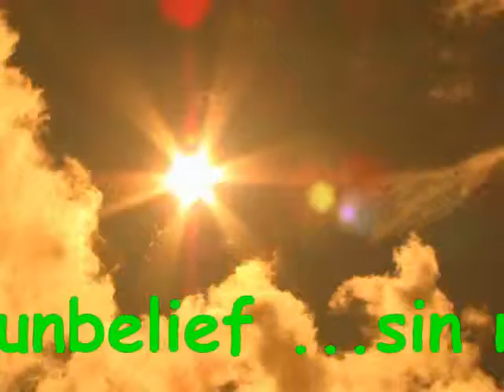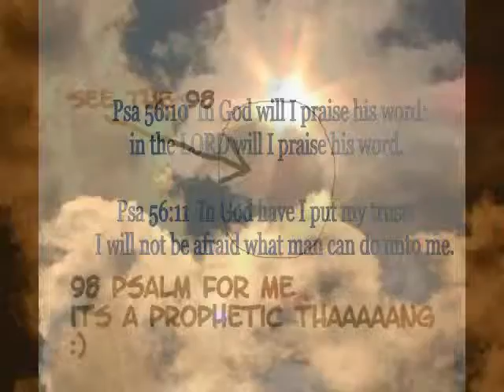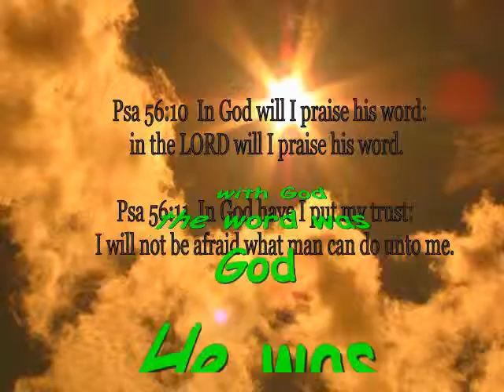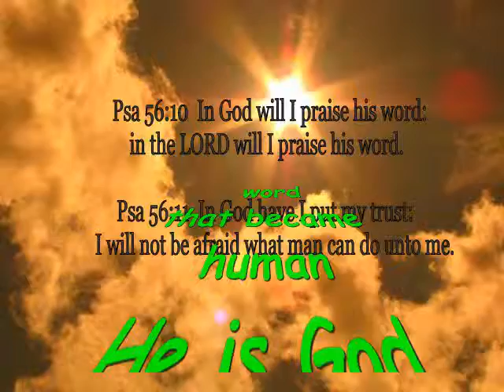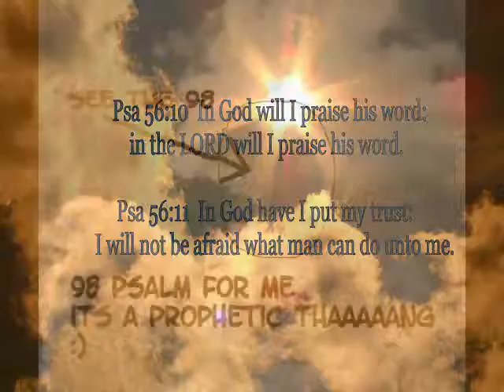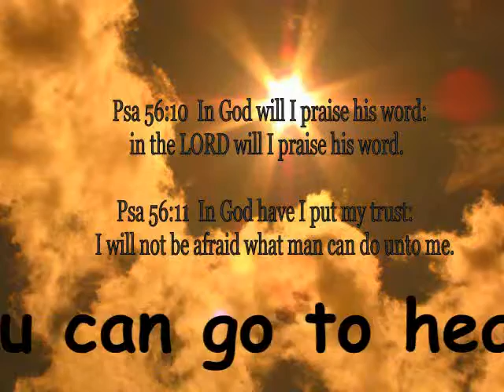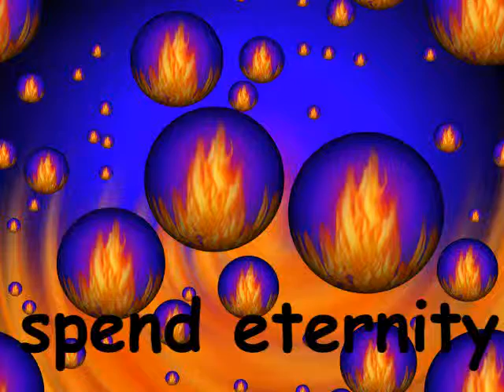signs miracles & wonders are for all ages by ddt 5/26/2k12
me talking about a sign in the clouds   mixed with the sign in the cloud photo and some other photos